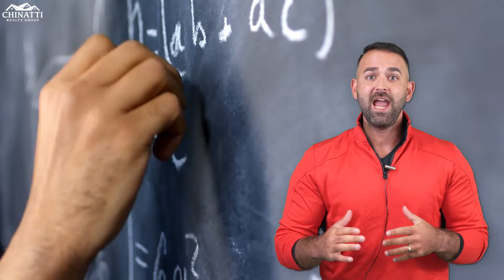Classroom Sponsorship Contest!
🚨ATTENTION EDUCATORS🚨

We want to give back to our communities, more specifically to our educators who have stayed strong throughout 2020 🧑‍🏫💪

To say thanks, we’re sponsoring up to 3 classrooms by helping teachers purchase additional school supplies! Watch the video and read below to learn more! 🖍️✏️✂️📖

𝘖𝘧𝘧𝘪𝘤𝘪𝘢𝘭 𝘳𝘶𝘭𝘦𝘴:
-𝘗𝘰𝘴𝘵 𝘢 𝘷𝘪𝘥𝘦𝘰 2-𝘮𝘪𝘯𝘶𝘵𝘦𝘴 𝘰𝘳 𝘭𝘦𝘴𝘴 𝘰𝘯 𝘍𝘢𝘤𝘦𝘣𝘰𝘰𝘬 𝘢𝘯𝘥 𝘰𝘳 𝘐𝘯𝘴𝘵𝘢𝘨𝘳𝘢𝘮 𝘵𝘩𝘢𝘵 𝘵𝘦𝘭𝘭𝘴 𝘶𝘴 𝘩𝘰𝘸 𝘵𝘩𝘪𝘴 𝘵𝘦𝘢𝘤𝘩𝘦𝘳 𝘸𝘪𝘭𝘭 𝘣𝘦𝘯𝘦𝘧𝘪𝘵 𝘧𝘳𝘰𝘮 𝘵𝘩𝘦 𝘴𝘱𝘰𝘯𝘴𝘰𝘳𝘴𝘩𝘪𝘱 𝘢𝘯𝘥 𝘩𝘰𝘸 𝘪𝘵 𝘸𝘪𝘭𝘭 𝘩𝘦𝘭𝘱 𝘵𝘩𝘦𝘮 𝘢𝘯𝘥 𝘵𝘩𝘦𝘪𝘳 𝘴𝘵𝘶𝘥𝘦𝘯𝘵𝘴 𝘵𝘩𝘳𝘰𝘶𝘨𝘩𝘰𝘶𝘵 𝘵𝘩𝘦 𝘺𝘦𝘢𝘳*
-𝘛𝘢𝘨 @𝘤𝘩𝘪𝘯𝘢𝘵𝘵𝘪𝘳𝘦𝘢𝘭𝘵𝘺
-𝘚𝘶𝘣𝘮𝘪𝘵 𝘢𝘭𝘭 𝘷𝘪𝘥𝘦𝘰𝘴 𝘣𝘺 11:59𝘱𝘮 𝘰𝘯 𝘈𝘶𝘨𝘶𝘴𝘵 20, 2021
-𝘞𝘦 𝘸𝘪𝘭𝘭 𝘤𝘩𝘰𝘰𝘴𝘦 3 𝘸𝘪𝘯𝘯𝘦𝘳𝘴 𝘢𝘯𝘥 𝘸𝘪𝘭𝘭 𝘢𝘪𝘥 𝘸𝘪𝘵𝘩 𝘵𝘩𝘦 𝘱𝘶𝘳𝘤𝘩𝘢𝘴𝘦 𝘰𝘧 𝘢𝘥𝘥𝘪𝘵𝘪𝘰𝘯𝘢𝘭 𝘴𝘶𝘱𝘱𝘭𝘪𝘦𝘴 𝘵𝘩𝘳𝘰𝘶𝘨𝘩𝘰𝘶𝘵 𝘵𝘩𝘦 𝘺𝘦𝘢𝘳
**𝘊𝘩𝘪𝘯𝘢𝘵𝘵𝘪 𝘙𝘦𝘢𝘭𝘵𝘺 𝘎𝘳𝘰𝘶𝘱 𝘸𝘪𝘭𝘭 𝘸𝘰𝘳𝘬 𝘸𝘪𝘵𝘩 𝘵𝘩𝘦 𝘸𝘪𝘯𝘯𝘦𝘳𝘴 𝘢𝘯𝘥 𝘢𝘴𝘴𝘪𝘴𝘵 𝘸𝘪𝘵𝘩 𝘱𝘶𝘳𝘤𝘩𝘢𝘴𝘪𝘯𝘨 𝘴𝘶𝘱𝘱𝘭𝘪𝘦𝘴 𝘵𝘰 𝘬𝘦𝘦𝘱 𝘵𝘩𝘦𝘪𝘳 𝘤𝘭𝘢𝘴𝘴𝘳𝘰𝘰𝘮𝘴 𝘴𝘵𝘰𝘤𝘬𝘦𝘥 𝘵𝘩𝘳𝘰𝘶𝘨𝘩𝘰𝘶𝘵 𝘵𝘩𝘦 𝘺𝘦𝘢𝘳 𝘶𝘱 𝘵𝘰 𝘢 𝘨𝘪𝘷𝘦𝘯 𝘥𝘰𝘭𝘭𝘢𝘳 𝘢𝘮𝘰𝘶𝘯𝘵 𝘥𝘦𝘵𝘦𝘳𝘮𝘪𝘯𝘦𝘥 𝘣𝘺 𝘊𝘩𝘪𝘯𝘢𝘵𝘵𝘪 𝘙𝘦𝘢𝘭𝘵𝘺 𝘎𝘳𝘰𝘶𝘱.